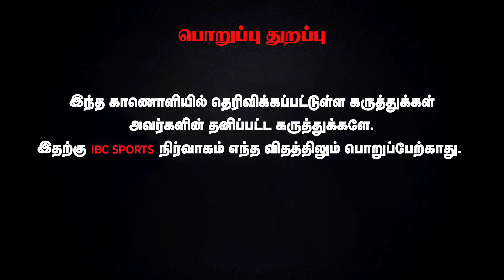RCB Vs KKR Highlights 2024 Tamil | IPL 2024 | Royal Challengers Bangalore vs Kolkata Knight Riders